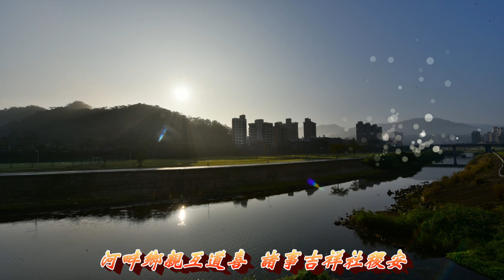立春時分昨夜雨 春霧濛濛茫茫新 河畔鄉親互道喜 諸事吉祥社稷安 台北道南河濱公園 (2019-02-06)